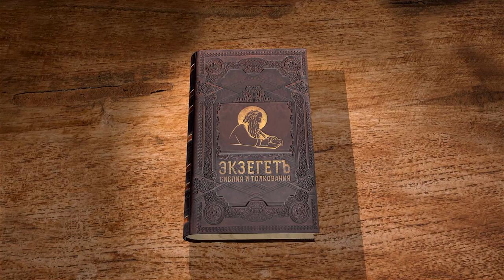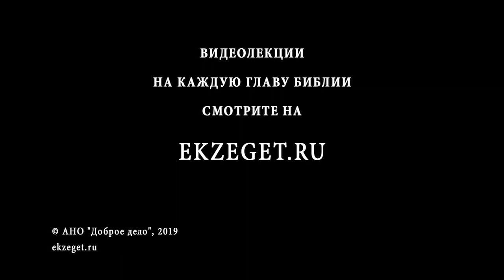Числа. Глава 35. Месть. Андрей Десницкий. Библия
Устанавливая для Своего народа границы определённой Им для него земли, Бог особо указывает на необходимость выделить на ней специальные так называемые города убежища. Речь идёт о таких местах, где человек, совершивший непреднамеренное или просто случайное убийство, мог бы избежать мести кровников.